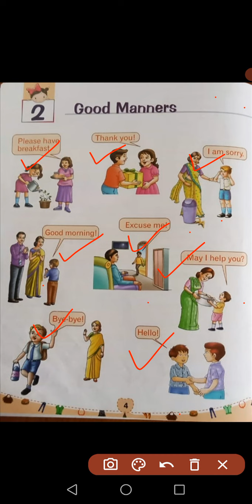Good Manners For Kids